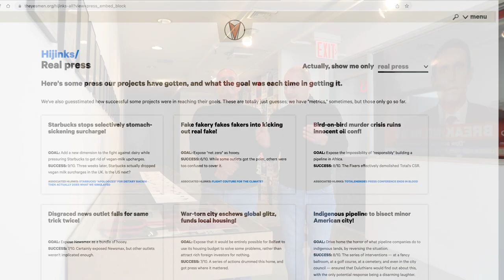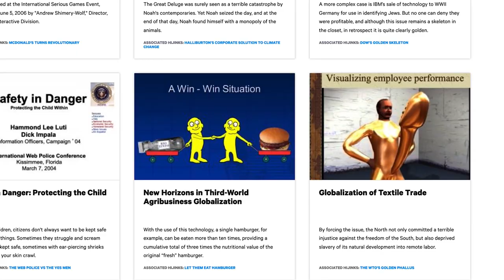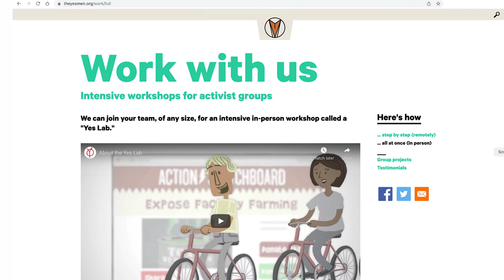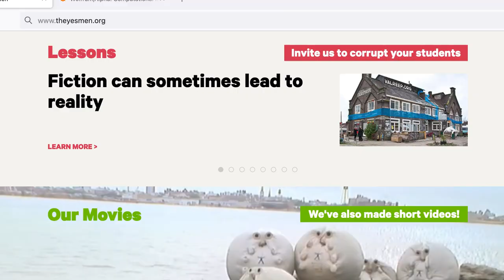Welcome to the Meddleverse™